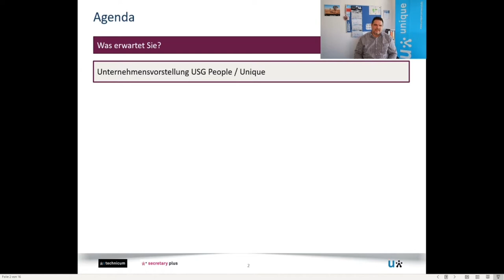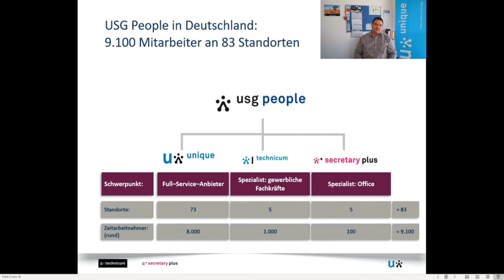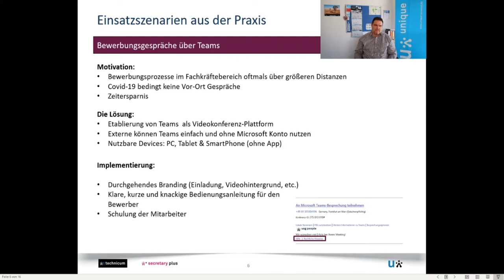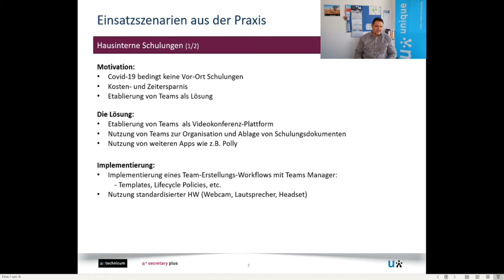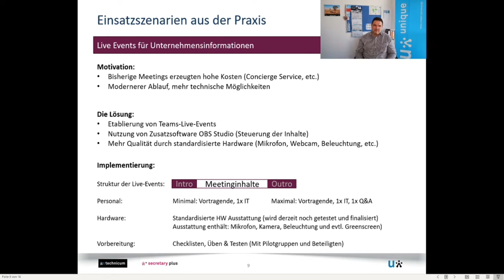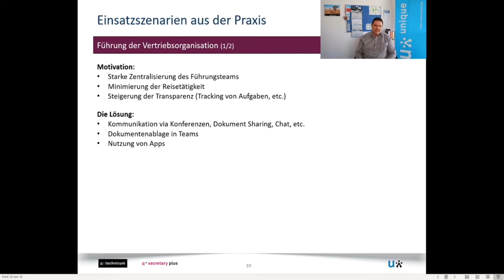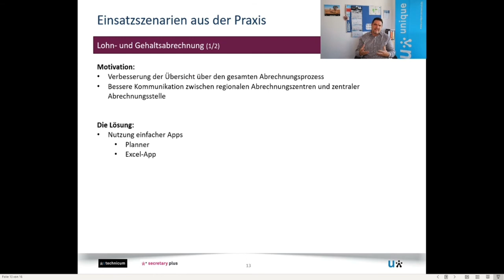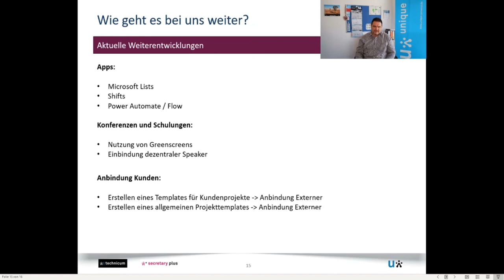TeamsSummit Juli 2020: Microsoft Teams beim Personaldienstleister - Einsatzszenarien aus der Praxis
"Microsoft Teams beim Personaldienstleister - Einsatzszenarien aus der Praxis"
Eine TeamsSummit-Session von Olaf Kropp, USG People Germany GmbH / Unique

Olaf Kropp schildert im Detail, wie USG People Germany GmbH / Unique Personal verschiedene Szenarien in Microsoft Teams umsetzt:
• Bewerbungsgespräche über Teams
• Hausinterne Schulungen
• Live-Events für Unternehmensinformation
• Führung der Vertriebsorganisation
• Organisation einer Niederlassung
• Lohn- und Gehaltsabrechnung über Microsoft Teams
• Ausblicke / Weiterentwicklung

35:30
Antworten auf Zuschauerfragen:
• Erstellen Sie für jede Schulung ein eigenes Team? Lösen Sie die Gruppen nach einer Schulung wieder auf? Was passiert mit den Dokumenten und Notizen?
• Wie entscheidet die IT, ob ein beantragtes Team erstellt werden darf?
• Erfahrung mit Breakout-Rooms?